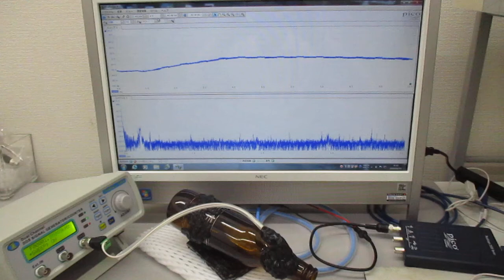オリジナル超音波発振制御プローブ（超音波システム研究所）